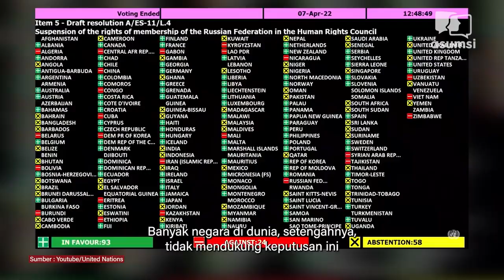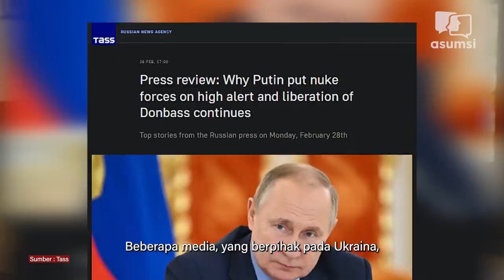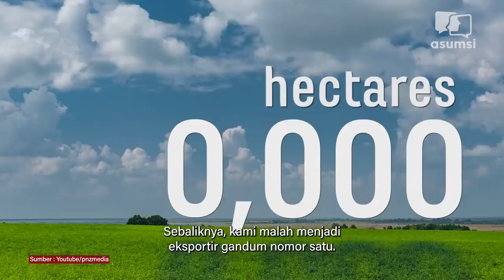Dubes Rusia Bicara: Dunia Bukan Hanya Amerika dan Uni Eropa